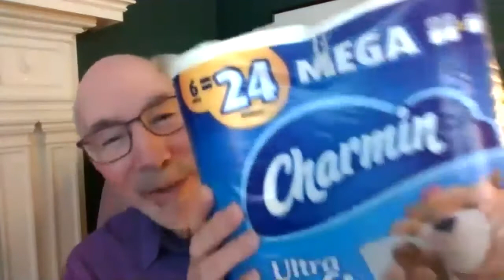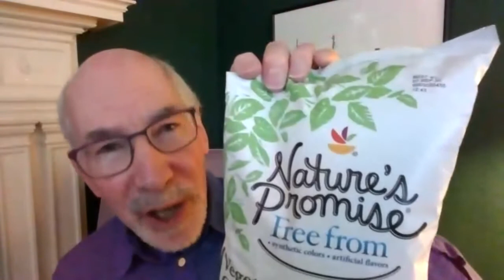First Parish ZoomTalk, David Bovet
What’s Happening to Our Supply Chains? Toilet paper is on our minds, as well as food and medical supplies. David offers his insights as a supply chain consultant along with stories from the pandemic. He’ll conclude with views on long-lasting changes to expect.